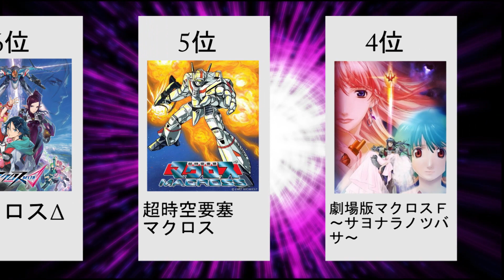[マクロス] マクロスのアニメ作品人気ランキング！ 全16作品！！【マクロスランキング】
NHKの発表!全マクロス大投票のランキングから持ってきてます。